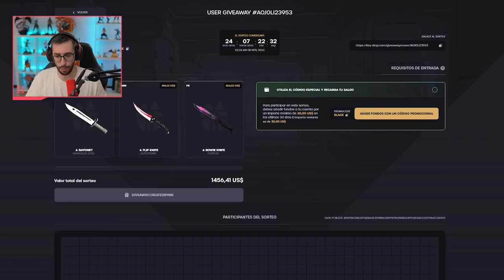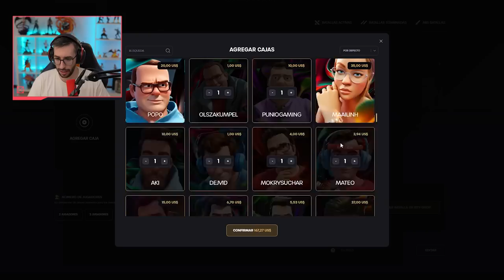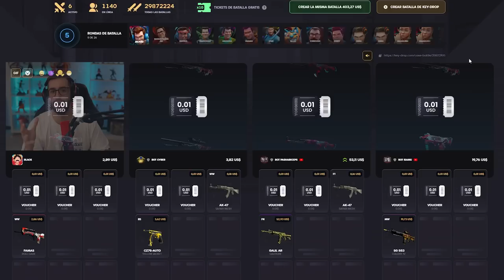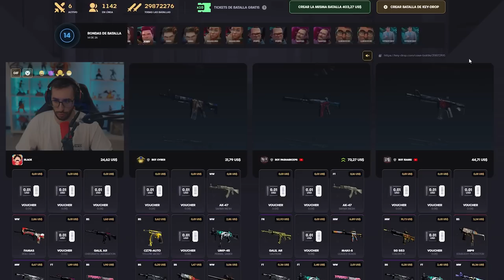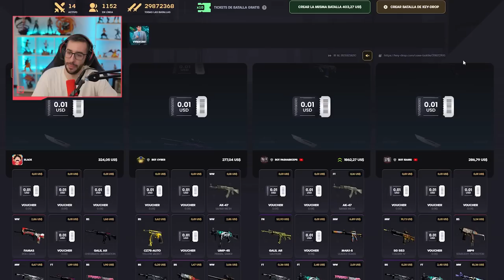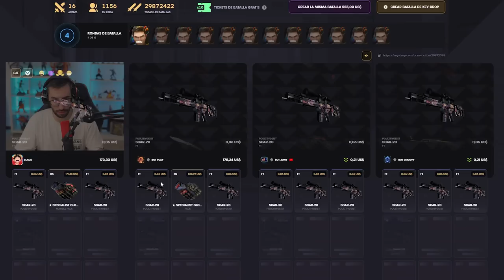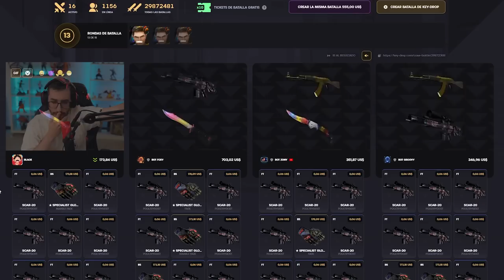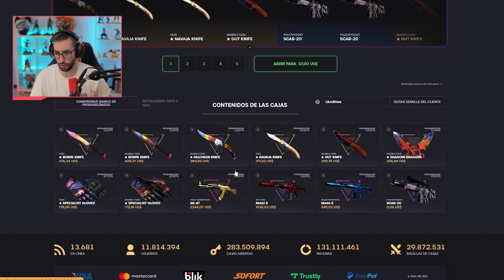¡ESTAS CAJAS ESTAN PROHIBIDAS EN EL RESTO DEL MUNDO!